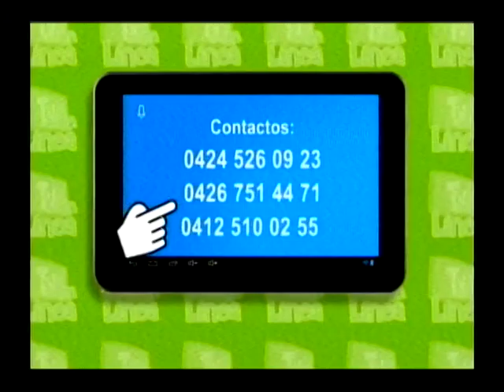TV EN LINEA / SEGMENTO 04 DEL CUARTO PROGRAMA CON CARLOS FERNÁNDEZ BRITO /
Cuarto programa de TV en Linea con Carlos Fernández Brito. Transmitido en vivo por Telecentro Canal 11, de Barquisimeto, Venezuela, el Día Martes 15 de Marzo del 2016.
Invitado: